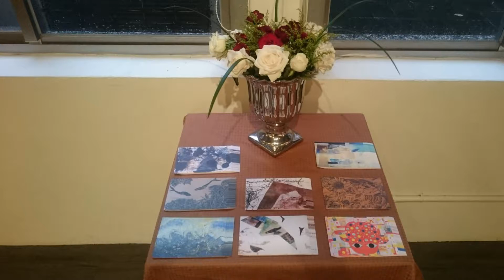印遊記-台日港韓版畫展2017_聖約翰科技大學_Taiwan